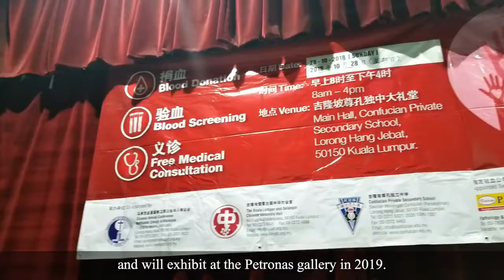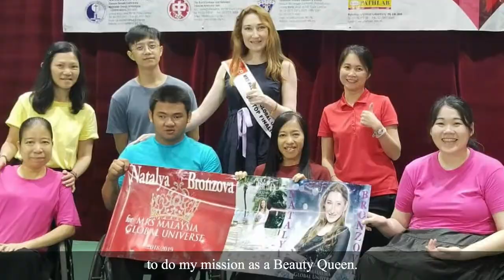Natalya Bronzova Presentation Global Universe Title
Natalya Bronzova makes a short preview presentation of herself to the Mrs Global Universes Malaysia title